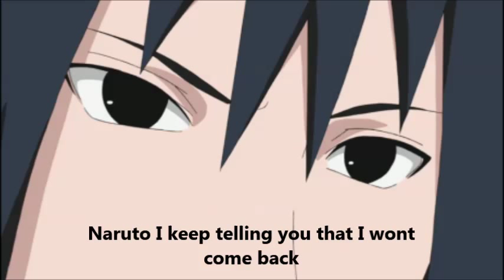SasuSaku-Match made in Heaven (part 1)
Well hello again guys.Im making this story with TheMeaganstar,she's awesome.But Im thinking about making my own story.I'll make 2 story.Yup ^_^ I hope you like it guys.Subscribe to TheMeaganstar.Love ya very much and thank you ^_^ *kisses* *hugges*